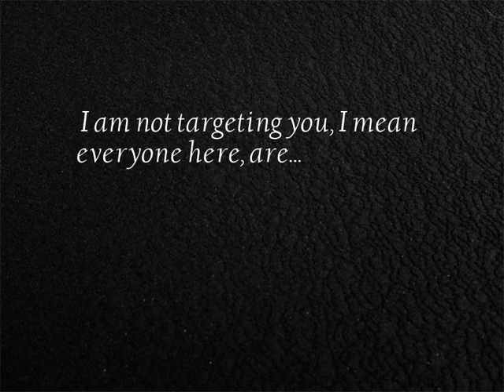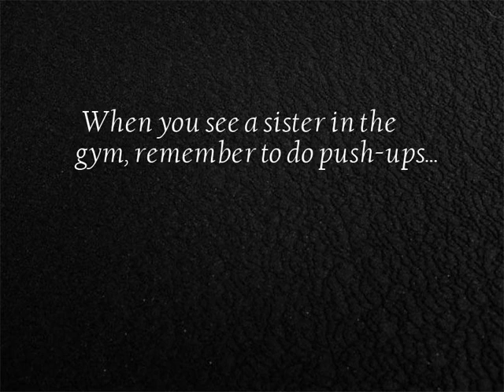I am really not a neuropathy - series video No.20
13 I am really not a neuropathy short video collection...
1. Put the phone in the shoes, the aunt is much more than you
2. When you are in a high mood, you want to dance when you eat anything.
3. When you find yourself taking a selfie together, you are blocked...
4. I am not targeting you, I mean everyone here, are...
5. When I saw a beautiful girl passing by on the street
6. In Russia, who chooses to drink wine
7. Seeing these little brothers and sisters who play acrobatics, I feel that I am not only fat but lazy...
8. There are many stories behind each girl’s selfie.
9. Life is more than just the snow in front of you, and there are future wrestlings.
10. When you see a sister in the gym, remember to do push-ups...
11. You three stores do not know how to write "harmony" word!
12. The grandfather usually practiced Lingbo microsteps, and the auto show was used.
13. Dad: What the hell, I am rushing to the bathroom.